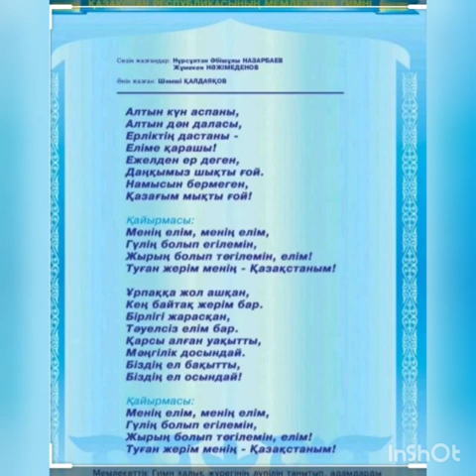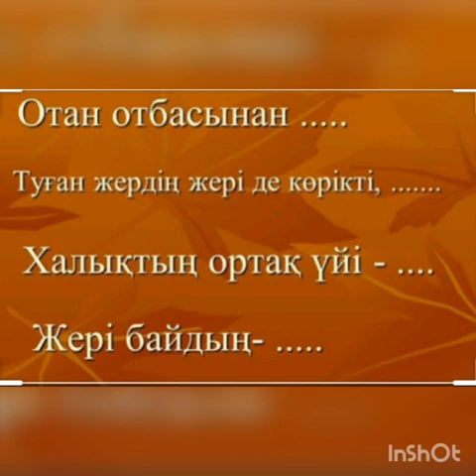Коршаган орта мемлекеттик рамиздер. Мемлекеттік рәміздер. Мектепалды даярлық сыныбы. видео сабак мад